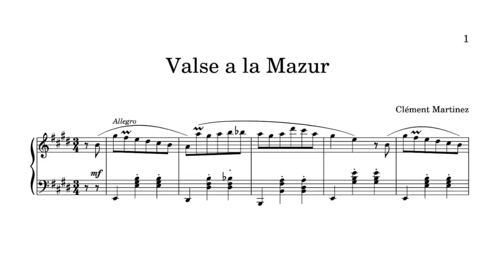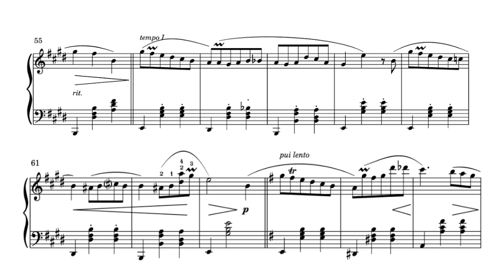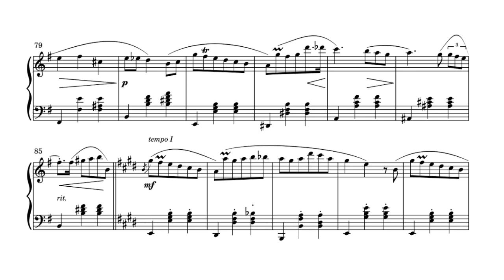Valse a la Mazur - Clément Martinez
Enregistrement sur un C2 Yamaha silent SH3